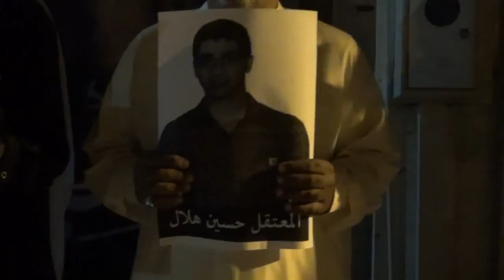وقفة تضامنية مع المعتقلين في بلدة مقابة 25/12/2014 Bahrain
شارك حشد من المواطنين يوم أمس الخميس (25 ديسمبر/كانون الأول 2014) في مسيرة وقفة تضامنية مع المعتقلين السياسيين تأكيداً على حقهم الثابت في الحرية، وتلقي العلاج المحرمين منه، المشاركون ردووا شعارات مناهضة للنظام الخليفي وطالبوا بالإفراج الفوري عن كافة المعتقلين,.